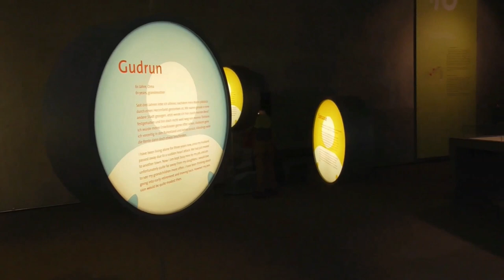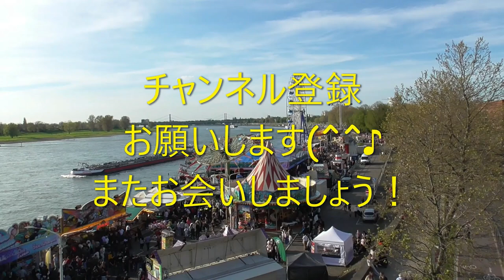ドイツ今ここ音楽散歩「ネアンデルタール」～コラール「おお人よ、汝の罪の大いなるを嘆け」BWV622（J.S.バッハ）：紙屋信義（パイプオルガン）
Germany here and now music walk
"Neanderthal"
Chorale "O man, lament the greatness of thy sin" BWV622
Organ performance: Nobuyoshi Kamiya

このチャンネルは、ドイツ・デュッセルドルフ周辺の今ここに在る風景を、音楽と共に楽しむチャンネルです。
今回は、約4万年前の絶滅旧人類ネアンデルタール人の化石が発見された、デュッセルドルフの東に電車で20分の、ネアンデルタールをご紹介します。
BGMは、紙屋信義のパイプオルガンで、バッハのオルガン小曲集コラール「おお人よ、汝の罪の大いなるを嘆け」でお届けします。

紙屋信義パイプオルガン・ソロCD情報
「大フーガ～ドイツのオルガン名曲集～」MM-2099（マイスターミュージック）
紙屋信義：著書「バッハが導く内なる覚醒～今ここで宇宙と繋がる名曲63選～」